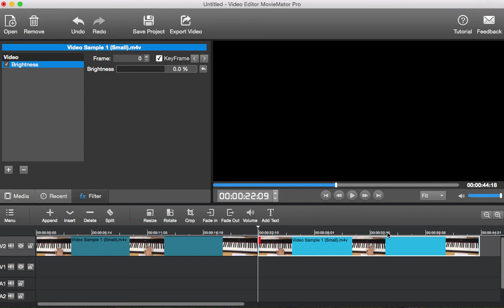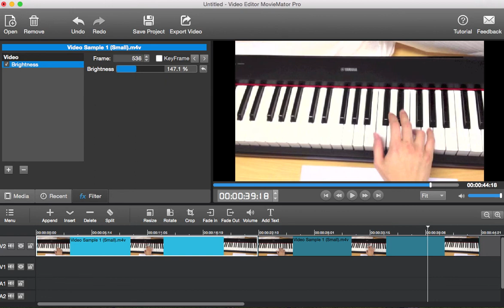Moviemator Video Editor for Mac and Win - How to adjust or increase the brightness of video clips?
How to adjust or increase the brightness of video clips? Moviemator video editing software Mac & PC tutorials

A Handy Video Editor on Mac/PC
• Stunning Filters, Video Transitions and Effects
• Support 200+ Media Formats and all Devices

Windows 10/8/7, 64-bit Processor & MAC OS 10.10 +